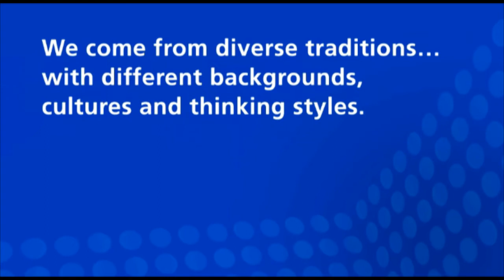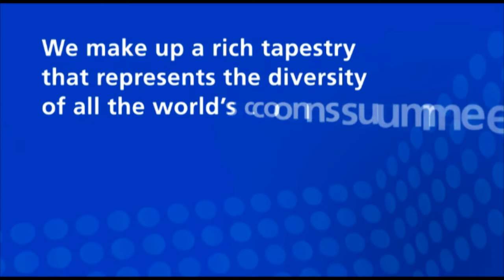Welcome to 2010 SHPE Conference by P&G CEO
Welcome to 2010 SHPE Conference in Cincinnati by P&G CEO Bob McDonald